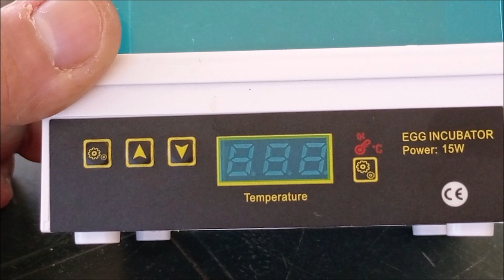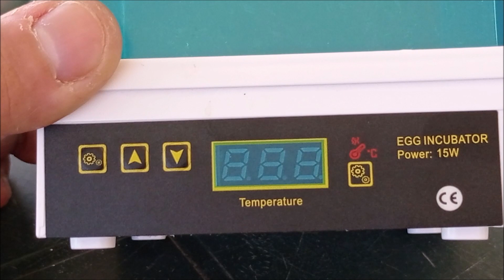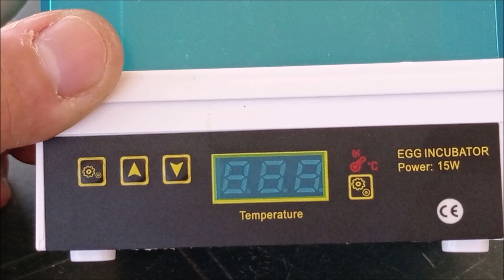Analizamos a FONDO esta incubadora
Una incubadora de huevos pequeña pero de buenos resultados. Hemos visto su temperatura y humedad relativa de incubación, después de ver que los parámetros estaban bien hemos incubador huevos de codornices, de gallinas y de pavos o guajolotes. Hemos visto esta incubadora por dentro, componentes como el termostato digital, ventilador o abanico y la resistencia por lo que hemos completado mucha información sobre esta incubadora de 4 huevos de capacidad que podemos encontrar en amazon, aliexpres y muchos sitios más.
Este es nuestro correo electrónico